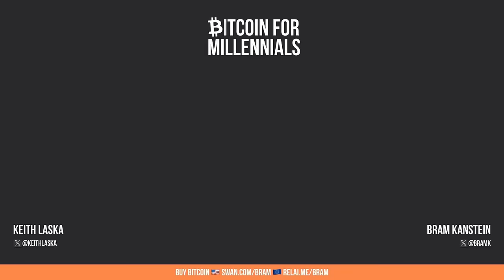Escape inflation by choosing Bitcoin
Keith Laska is a Professor of Bitcoin at Fordham University in New York. He is passionate about Bitcoin but got frustrated by the lack of high-quality, easy-to-understand education. To understand Bitcoin, he spent thousands of hours on YouTube, social media, books, and attending conferences. Keith concluded that Bitcoin is a once-in-a-generation money transformation, and most people won't understand it until it's too late. So he put a team of passionate Bitcoiners together and launched Learn Bitcoin, a Bitcoin Education Network.

*TIMESTAMPS* 🕑
00:00 - Introduction and Background
02:35 - Keith's Journey into Bitcoin
05:17 - Bitcoin as a Currency of Peaceful Resistance
08:05 - Questioning Trust in Institutions
11:54 - The Flaws of the Current Monetary System
16:35 - The Power Shift to the People
22:50 - The Adoption of Bitcoin by Institutions
25:43 - The Importance of Securing Your Bitcoin
28:58 - Financial Advisors and Wealth Managers' Interest in Bitcoin
32:28 - Encouraging Self-Reflection and Questioning
36:02 - The Need for Individual Leadership
40:10 - Investing in Bitcoin through Retirement Accounts
44:29 - Financial Advisors' Concerns about Money Printing and Inflation
46:35 - Bitcoin as a Savings Technology
53:52 - Bitcoin: The Millennials' S&P 500
56:29 - The Importance of Low Time Preference
01:19:48 - Prioritizing Family and Quality Time